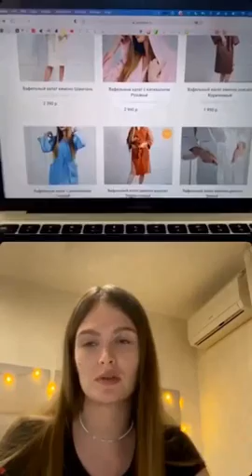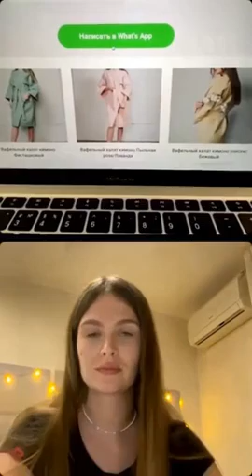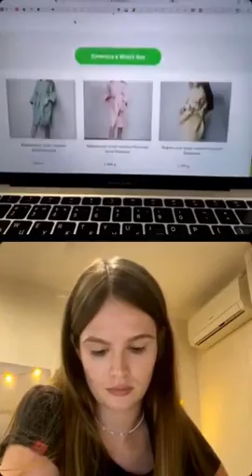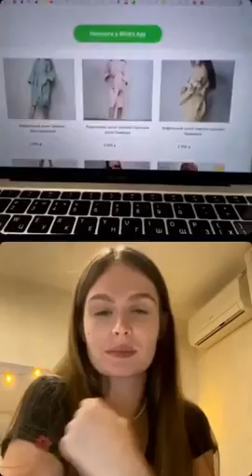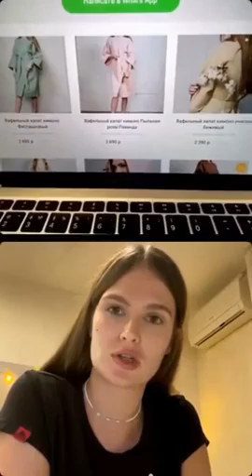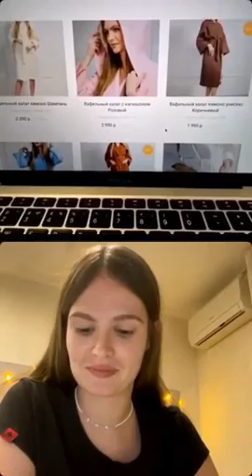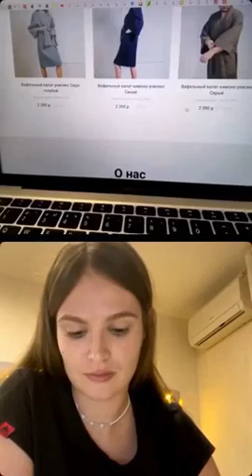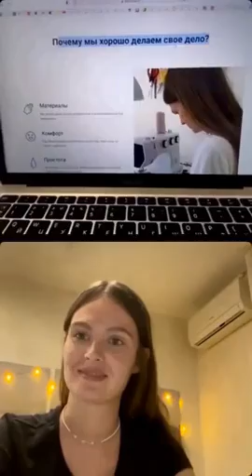Нейроразбор интернет магазина домашнего текстиля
Рассказала и показала, как улучшить дизайн и тексты интернет-магазина с использованием знаний нейромаркетинга.

Тайминг встречи:
01:15 — О бренде интернет-магазина.
03:25 — Разбор «Главной страницы» лендинга интернет-магазина.
07:16 — Что для мозга «не так» на «Главной странице» сайта.
09:02 — Продающая фотография в «Карточке товара». Правила лиц.
11:47 — Когнитивная лёгкость и когнитивная сложность.
13:50 — Какие фото лучше для «Главной страницы», а какие для «Карточки товара».
15:40 — Взаимосвязь между аудиторией интернет-магазина и контекстом.
17:18 — Продающий тригер в верхнем меню главной страницы сайта интернет-магазина.
20:55 — Разбор страницы «Отзывы» сайта интернет-магазина.
23:55 — Важность «Контакта» с аудиторией в контексте.
25:55 — Как написать тригерный текст для рубрики «О нас».
30:22 — Разбор раздела «Преимущества» сайта интернет-магазина.
36:38 — Как подобрать фирменный цвет и цветовую гамму для товара. Цветотип аудитории.
43:42 — Связь контекста и «негативного опыта» нашего мозга.
44:45 — Разбор раздела «Почему мы хорошо делаем своё дело» сайта интернет-магазина.
49:25 — Когнитивное искажение «Эвристика доступности» в визуальном оформлении сайта.

✨Предлагаем вам начать знакомство с Нейромаркетингом на вебинаре
«Нейромаркетинг. Управляй будущим»,
который Мари Саксон проведёт в четверг, 9 сентября 2021, в 19:00 по Москве.
Что будет на этом вебинаре:
🧠 Необычные и при этом одинаковые для всех особенности мозга, которые влияют на принятие решений о:
– покупках,
– коммуникации с коллегами или друзьями,
– развитии бизнеса,
– создании и позиционировании новых продуктов,
– дизайне.
✅ Суть нейромаркетинга и поведенческой экономики – как они снижают потери до 0 при проверке любых гипотез.
✅ Мощные кейсы: где и как применять нейромаркетинг для влияния на поведение людей.
✅ Понятные механизмы, как выстраивать коммуникацию в команде для роста эффективности.
✅ Парадигма мышления человека будущего, вне конкуренции.
Изменения – это настоящее удовольствие, когда вы ими управляете.
Вместе на вебинаре мы быстро разберемся, что к чему! Будет сильно!

До встречи!